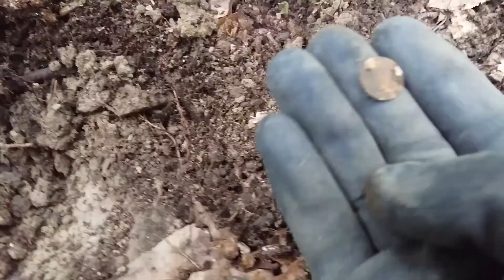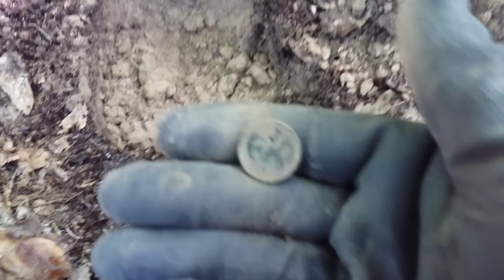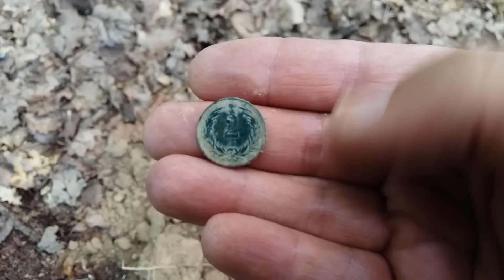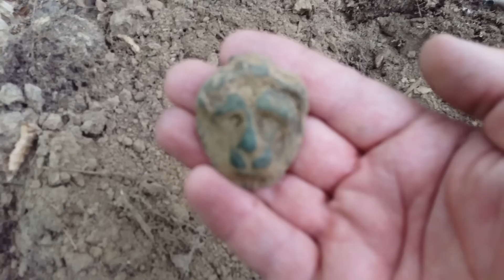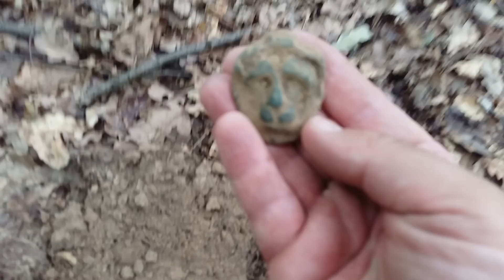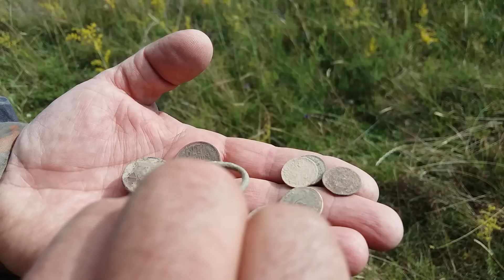ВОТ ЭТО УДАЧА! *ФАЛЕРА* ЗНАК РИМСКОГО ВОИНА ЛЕГИОНЕРА! В Поисках Клада и Сокровищ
Поиск клада в старом лесу принес редкую находку.Знак Римского Легионера возрастом 2000 лет.Рим­ские метал­ли­че­ские меда­ли пред­став­ля­ют собой боль­шие и малень­кие дис­ки, раз­но­об­раз­ные по оформ­ле­нию. Извест­ны глад­кие и плос­кие фале­ры, а так­же с шишеч­кой в цен­тре и с рас­хо­дя­щи­ми­ся от него кон­цен­три­че­ски­ми кру­га­ми. Такие меда­ли порой труд­но отли­чить от похо­жих на них бля­шек, укра­шав­ших пор­ту­пею сол­дат и кон­скую упряжь6. На меда­лях изо­бра­жа­лись так­же голо­вы богов, духов под­зе­ме­лья, птиц, львов.
Мир путешествий и приключений на этом канале!

PLEASANT VIEWING!!!

The world of travel and adventure on this channel!

Be sure to share your opinion after watching the video! :)

Кладоискатель#старые дороги#в поисках золото#заброшенная деревня#заброшенные дома#заброшки#сталк#забытые места#покинутые#антиквариат#старина#заброшенная деревня#поиск монет#поиск монет видео#коп монет#стоимость монет#монеты России#Монеты Украины#Монеты Мира#урочища#чк#поселения чк#старые поселения#старые дороги#денарии#Ася 250# Minelab CTX 3030#Metal Detecting# коп по старине#монеты#поиск видео#коп монет#металлоискатель#находки#обзор металлоискателей#Деус#шурф#шурф фундамента#где искать монеты#какой выбрать металлоискатель#урочища#стоимость монет#